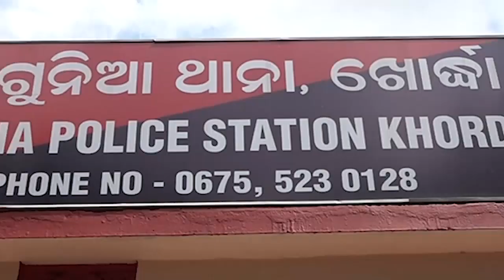ପୁଣି ବିବାଦରେ ବେଗୁନିଆ ଥାନା.....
ଚର୍ଚ୍ଚାରେ ବେଗୁନିଆ ଥାନାର ଥାନାବାବୁ...ଏଥର ବେଆଇନ୍ ଗୋରୁଚାଲାଣ ମାମଲାକୁ ନେଇ ବିବାଦକୁ ଆସିଛନ୍ତି ଥାନା ଅଧିକାରୀ. ଆଉ ଥାନା ଅଧିକାରୀଙ୍କ ଭୂମିକା ଏବେ ଜିଲ୍ଲାପ୍ରଶାସନର ମୁଖା ଖୋଲିଦେଇଛି.